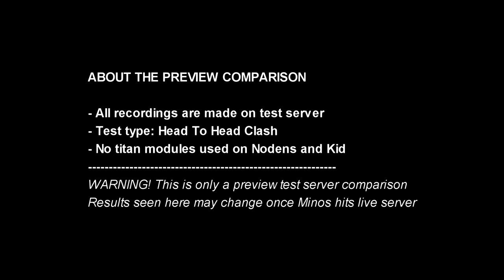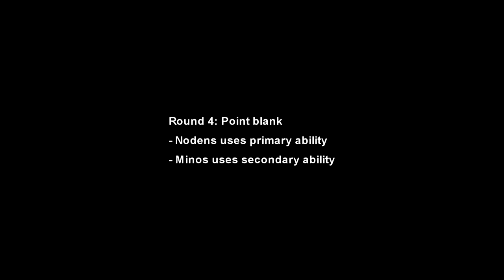[WR] 🔥 Nodens VS Minos - Clash Of Titans | War Robots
In this video I will be presenting preview comparison between Nodens and Minos. Hope you enjoy!

Video Chapters
00:00 Intro
00:15 Comparison details
01:25 Round 1
02:06 Round 2
02:40 Round 3
03:17 Round 4
03:44 Round 5
04:18 Round 6
05:01 Game 1: Carrier BR
07:05 Minos Gameplay
09:43 Rest Of Game 1
10:31 Nodens Gameplay
13:32 Rest Of Game 2
15:09 Outro

Monthly members: Baris, Ramanakumar Vavilla, Ishan action gaming, J D, Charles Dyer